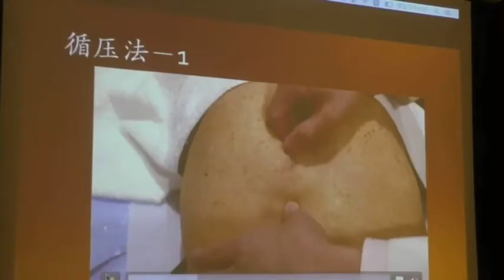陈德成课堂｜动筋针疗法“筋膜松解手法”（字幕版）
陈德成博士中医针灸系列讲座30节

小鹅通目录链接
动筋针疗法一次治愈拇指腱鞘炎（弹响指）

动筋针疗法治疗膝关节痛，一次明显缓解

动筋针疗法治疗手腕腱鞘炎，一次好转90%

陈博士小妙招1: 一个穴位治疗顽固性呃逆的操作要领和细节

陈博士小妙招2: 一个方法治疗荨麻疹的操作要领和细节

陈博士小妙招3: 独穴疗法治疗胃痉挛的操作要领和细节

独家讲解：网球肘治疗难度大，见效慢？动筋针疗法一次治疗立竿见影

独家讲解：你是否也对动筋针疗法有困惑？陈老师解答啦

独家讲解：你了解传统针刺的三个境界吗？

独家讲解：什么叫做“针灸五功”？

独穴疗法系列，一病只需要一穴？

第一部：动筋针疗法系列
第一节：针刺层次和针感控制 1 中国古代的人体层次观
第二节：针刺层次和针感控制 2 现代人体层次结构
第三节：针刺层次和针感控制 3 针感在不同层次的表现
第四节：针刺层次和针感控制 4针感的控制，演示、反馈、讨论和答疑
第五节：动筋针疗法概述1
第六节：动筋针疗法概述2
第七节：动筋针疗法概述3
第八节：动筋针疗法概述4
第九节：动筋针疗法概述5
第十节：动筋针疗法操作练习

第二部：动筋针疗法临床应用系列
第一节：肌筋膜松解十大基本针法
第二节：动筋针疗法运动方式-1
第三节：动筋针疗法运动方式-2
第四节：颈部疼痛治疗（理论讲解）
第五节：颈部疼痛治疗（临床操作）
第六节：肩部疼痛治疗（1）
第七节：肩部疼痛治疗（2）
第八节：腰大肌损伤治疗（理论讲解）
第九节：腰大肌损伤治疗（临床操作）
第十节：动筋针疗法减肥

第三部：特种针法系列
第一节：太阳后穴的针刺技巧（鼻炎、鼻窦炎特效针法）
第二节：骶四针治疗泌尿生殖疾病（1）
第三节：骶四针治疗泌尿生殖疾病（2）
第四节：针灸美容（1）（针灸美容概述）
第五节：针灸美容（2）（针灸除皱）
第六节：针灸美容（3）（针灸祛痘）
第七节：针灸美容（4）（针灸治疗面瘫）
第八节：风池穴的15种操作方法（1）
第九节：风池穴的15种操作方法（2）
第十节：风池穴的15种操作方法（3）

第四部：独穴疗法系列
1. 冠心病
2. 高血压
3. 感冒
4. 气管炎
5. 哮喘
6. 呃逆
7. 呕吐
8. 胃痉挛
9. 腹泻
10. 便秘
11. 尿储留
12. 尿失禁
13. 阳痿
14. 遗精
15. 三叉神经痛
16. 癫痫
17. 眩晕
18. 头痛
19. 偏头痛
20. 失语症
21. 失眠症
22. 高脂血症